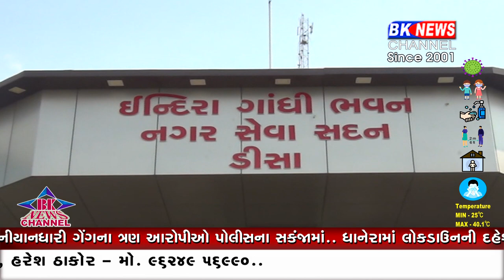ડીસા સ્વૈચ્છિક લોકડાઉન...